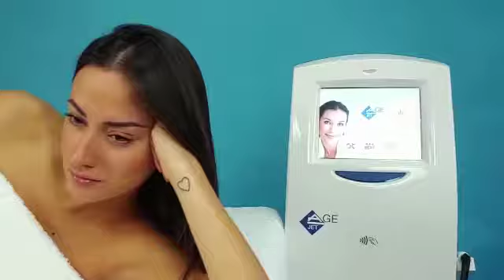TRIWORKS - AgeJET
Video from Matt Brulport